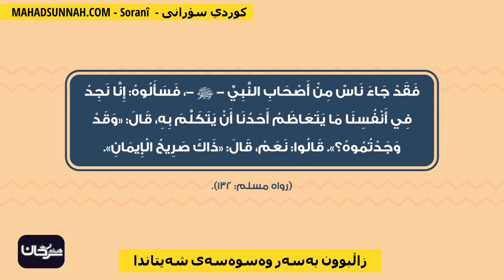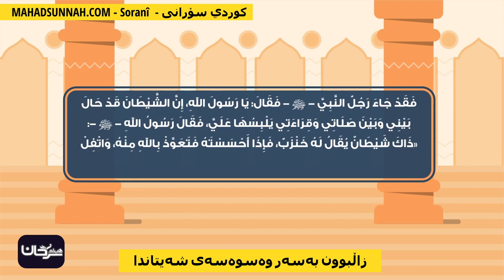زاڵبوون بەسەر وەسوەسەی شەیتاندا التغلب على وسوسة الشيطان